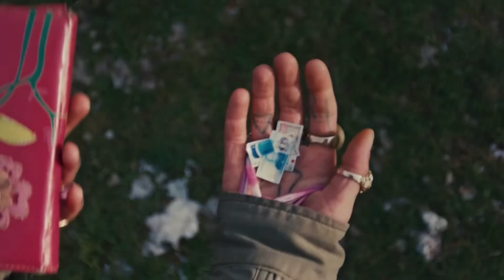A MachineOperated Experience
Machine Operated are Nathan Taylor and Joshua Hercules. They forged their friendship in 2016, before officially establishing a creative partnership in 2018 through a mutual obsession with its design and imagery. Taylor and Hercules started working closely with young designers and new brands in London, Paris, Milan, Tokyo and New York, developing a DIY, unrefined video and photo aesthetic that eventually caught the eye of world renowned brands, designers and publications. - promonews.tv

All Footage taken from:

Loyle Carner - Georgetown

MCQ - Breathe

Rejjie Snow - Cookie Chips ft. MF DOOM & Cam O’bi

Rejjie Snow, Snoh Aalgra & Cam O’bi - Mirrors

Greentea Peng - Nah It Ain’t The Same